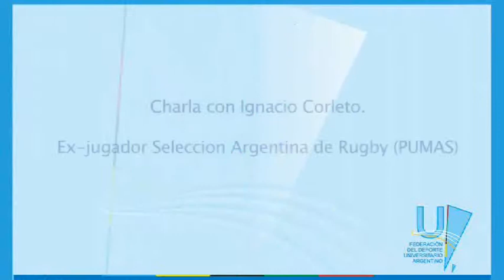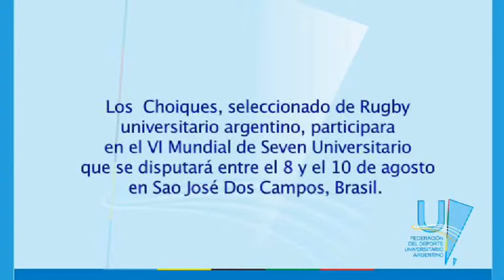Nani Corleto, padrino de la Selección Argentina de Rugby Universitario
Corleto será el padrino de los "ChoiqUes7", como bautizaron a la Selección Argentina de Rugby Universitario que compite en el Mundial de Brasil del 8 al 10 de agosto.